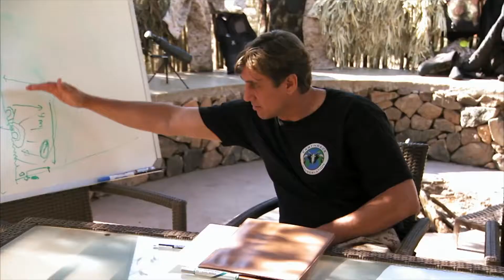Crazy to enter a Diamond Mine in Africa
IAPF Founder Damien Manders explains why the lads are absolutely nuts to ever attempt entering a De Beers Diamond mine in Africa.